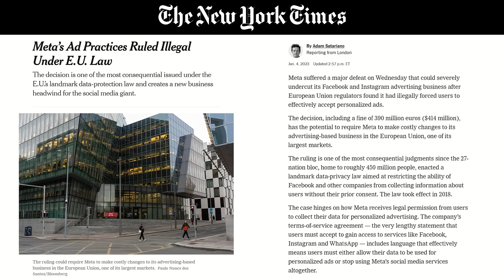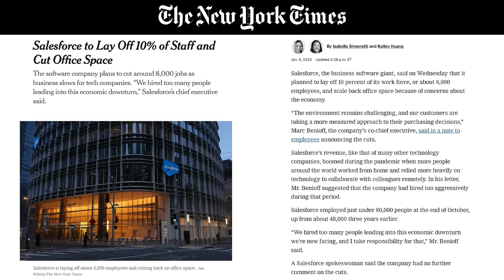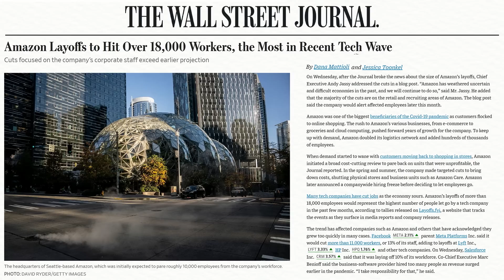MASS LAYOFFS Across Amazon, Meta | Breaking Points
Krystal and Saagar discuss Meta being slapped with hundreds of millions in fines over data privacy concerns as other tech companies fire thousands of employees.